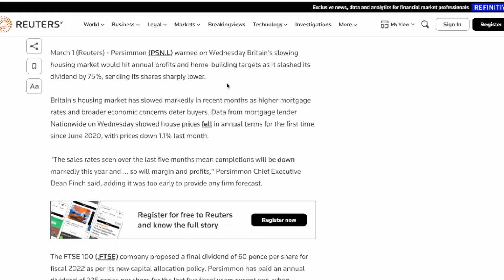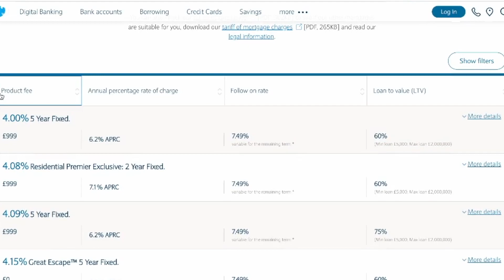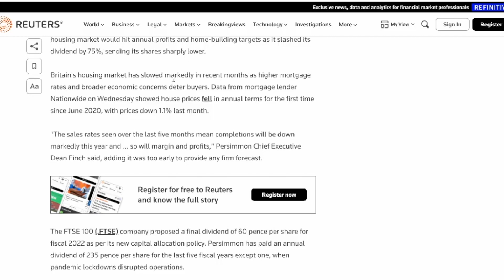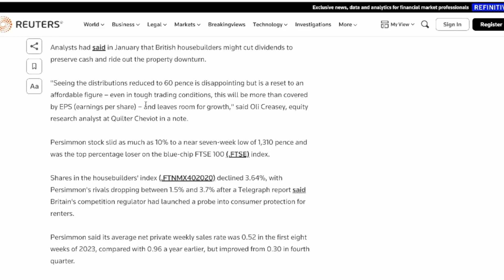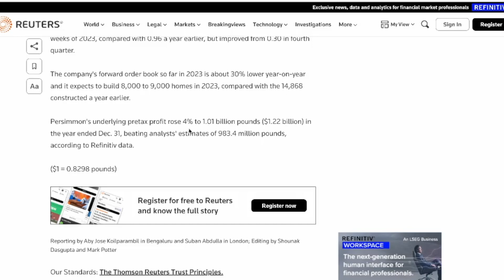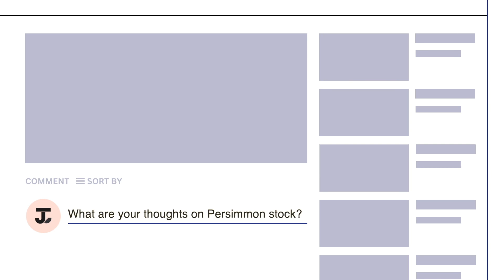Why Persimmon Dropped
Today we will be going over why persimmon dropped in both the stock price and the dividend cut of 75%.

» Crypto.com
to sign up for Crypto.com ($25 USD)

» (₿) Bitstamp ($25 cash bonus when opening a new account and makes a trade for $100 or more)